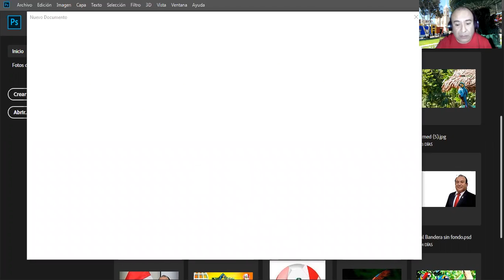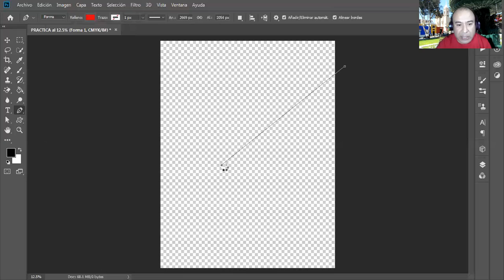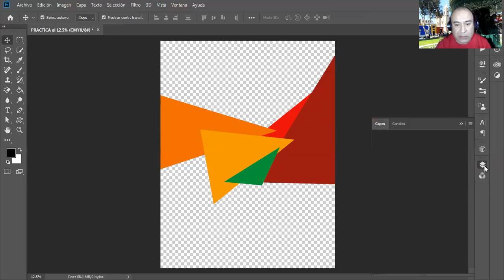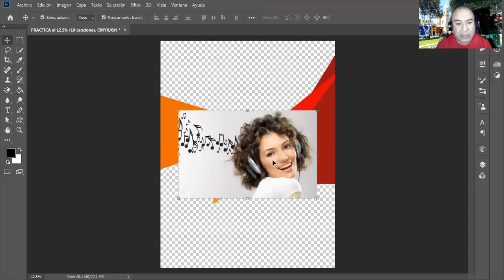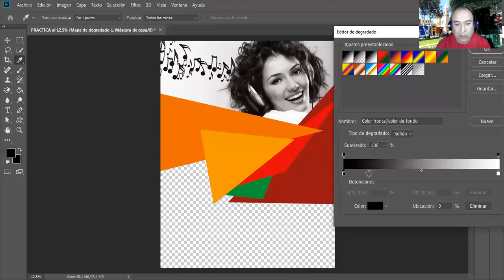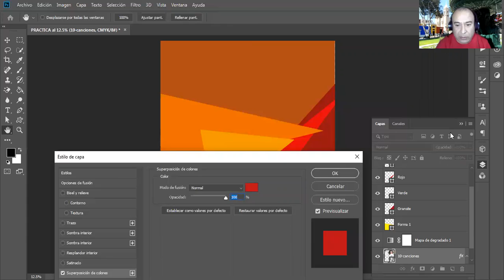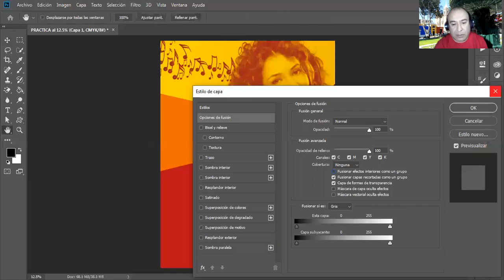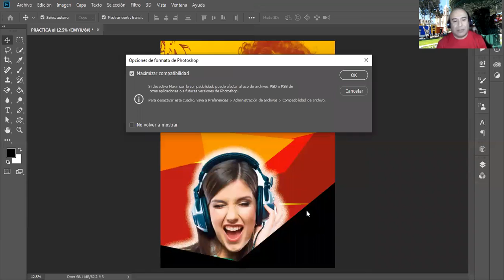CETPRO IC Computación SESIÓN 87 a